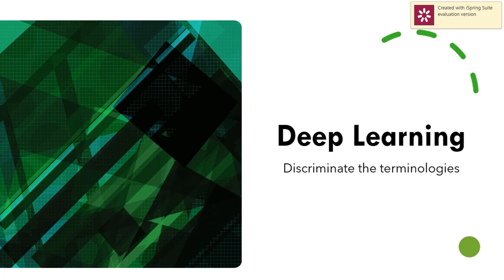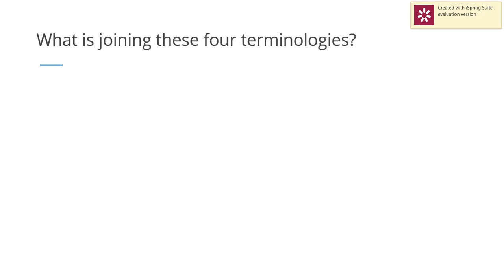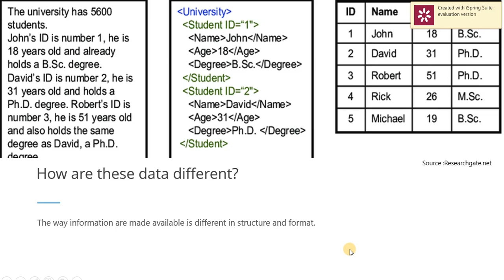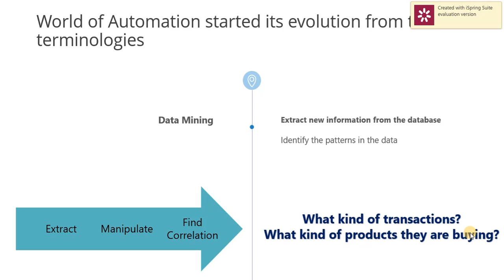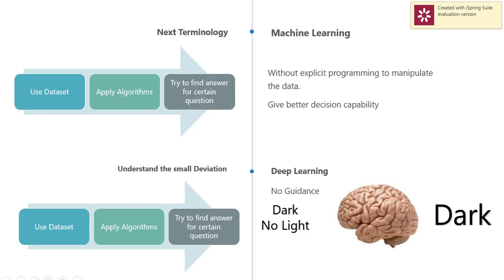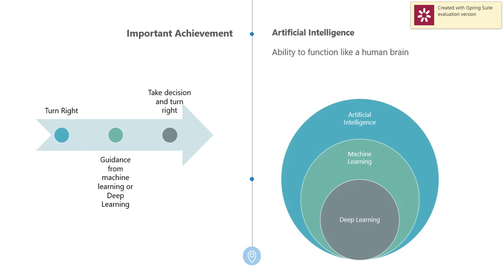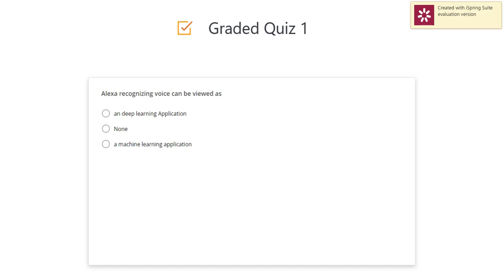DataMiningVsMachine LearningVsDeep LearningVs Artificial Intelligence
Understand the clear difference between these four terminologies